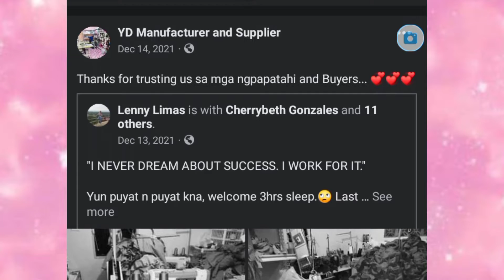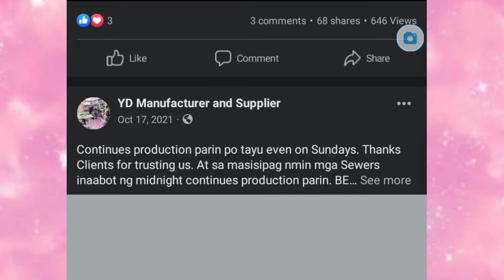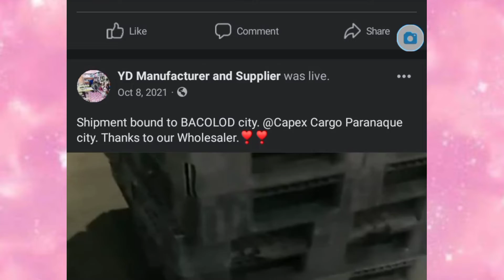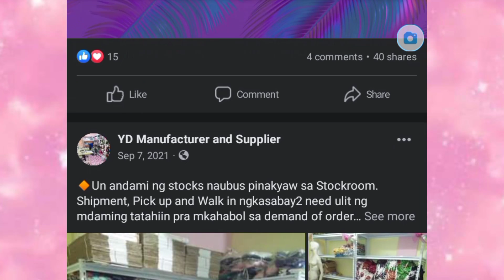✨🔍 SUPPLIER FINDS/MANUFACTURER/SUPPLIER NG MGA DAMIT atbp. 1 /My PUHUNAN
Supplier Finds only.We are not responsible for the transactions.